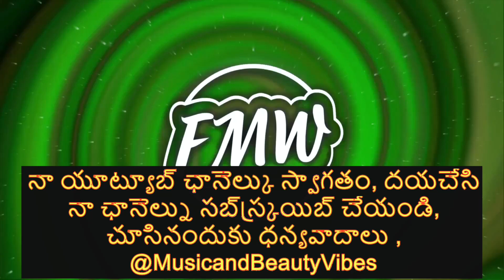Announcement - New Usage Policy [FMW]